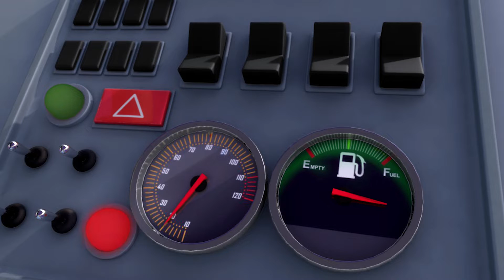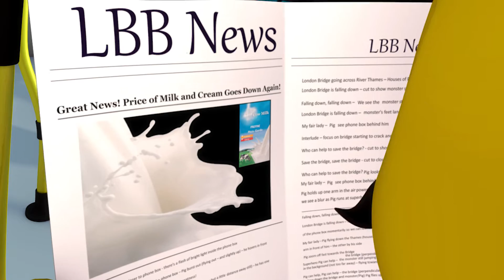Wielen van de Bus | @LittleBabyBumNederlands | Moonbug Kids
00:00 Wielen van de bus V9
02:19 5 Kleine Eendjes
4:47 De Wielen van de bus - Deel 6
7:01 10 Kleine Dino's
9:19 Wielen van de Bus V11
11:36 Dieren Geluiden Lied - Deel 4
14:21 De Wielen van de bus - Deel 2
16:31 eenden in de bus
18:34 Aankleed Lied